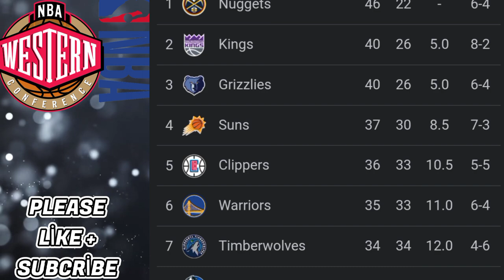NBA Standings 2023 Standings UPDATE 13/03/2023 NBA Basketball Standings 2022-2023 / NBA Game Results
nba standings
2019 and 2020 nba standings
2020 and 2021 nba standings
2018 and 2019 nba standings